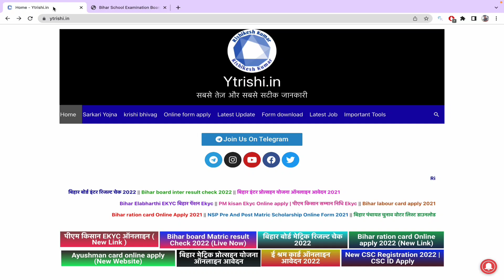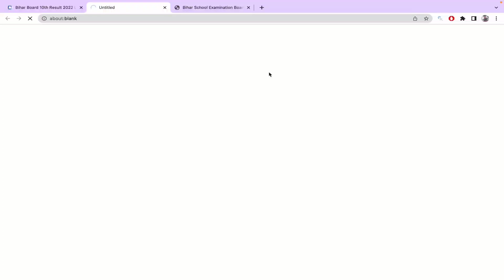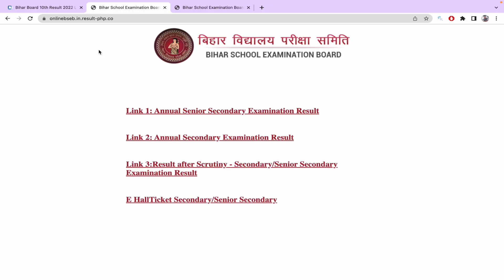Bihar board matric result 2022 | Bihar board 10th result 2022 | Bihar board matric result check link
Bihar board matric result 2022 download link
Bseb matric result 2022 kab aayega
Bseb matric exam result date 2022
Bseb exam 2022 ka result kab aayega
Class 10th result 2022 kaise check kren
Download link Bseb class 10 result 2022
Download link Bseb matric result 2022
Matric result 2022 kaise dekhen
Matric ka result kab niklega 2022
Matric ka admit card kaise nikale 2022
Matric ka result 2022
10th ka result kab aaega
10th ka result kab niklega 2022
10th ka admit card kaise download Karen 2022
10th ka result kab aaega 2022
10th ka result
Bihar board Matric math exam cancel
Bihar board 10th result 2022 kaise dekhen
Bihar board 10th result 2022 date
Matric ka result kab aa raha hai 2022
Bihar board Matric ka result kab jari hoga
Inter ka result kab nikalega
Matric ka result kab aaega 2022, Bihar_Board​
Bihar board matric result 2022 kab aayega,
Bseb class 10 result date 2022,